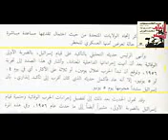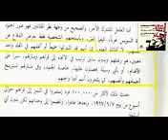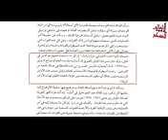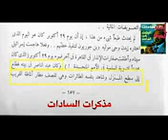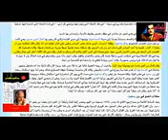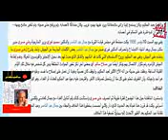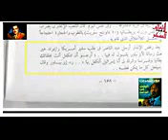▶ هزائم الجيش المصري في كل الحروب٠٠ أكتوبر ١٩٧٣ ويونيو١٩٦٧ والعدوان الثلاثي ١٩٥٦ و ١٩٤٨ و١٨٨٢ و١٨٤٠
أرجوكم أعادة نشر الفيديو بكل الطرق حتى يعلم الناس الحقيقة
يا ايها النبي حرض المؤمنين على القتال .ساعدونى بالنشر ليعلم الناس باهل الفساد .حى على الجهاد يا رجال الله ... النصر او الشهادة
السيسى لم يقود دبابة الانقلاب و لم يحمل سلاح الانقلاب .
مفتاح الانقلاب بيد الجندى المصرى الخائن لله و رسوله و المؤمنين
الجندى هو من يحمل السلاح دفاعا عن الانقلاب بكل جوانبه بكل اشكاله بكل
اركانه و هو من يقود الدبابة . الجندى يحرس المحاكم يحرس الكنسية يحرس
الظباط يحرس الاماكن لتخزين السلاح المستخدم فى قتل المسلمين , الجندى يحرس
السجن و الزنزانة و يحرس قسم الشرطة الذى يعذب فيه المسلمين
الجندى
يحرس اهل الانقلاب و يسارع فى خدمة من يقتل المسلمين من الظباط و افراد
الجيش و الشرطة .. الجندى يعلم بالقتل و الاغتصاب لنساء المسلمين و الاطفال
ثم يستمر فى خدمة الظالمين المنافقين المشركين الكافرين المجرمين ((((الحل
قتل الجندى)))) ولو اخوك او ابوك او قريبك او جارك ... انه فى سبيل الله
من يقتل الفاسدين المحاربين لله و رسوله